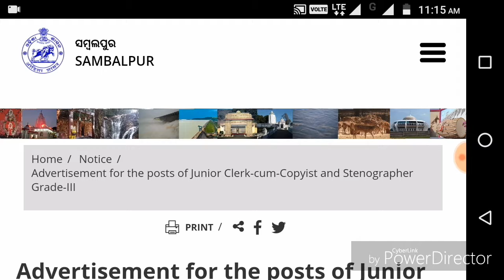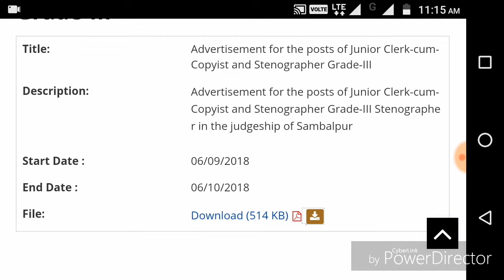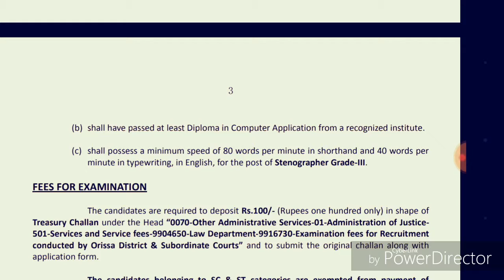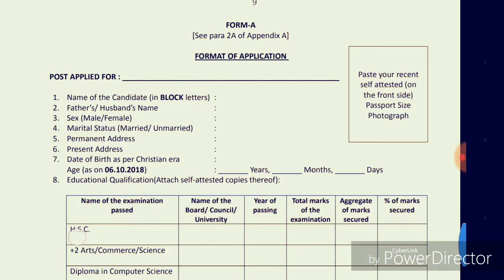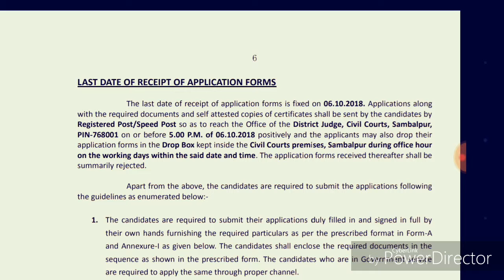sambalpur judge Court vacancies 2018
Recruitment of Junior Clerk & Stenographer in Sambalpur Judge Court